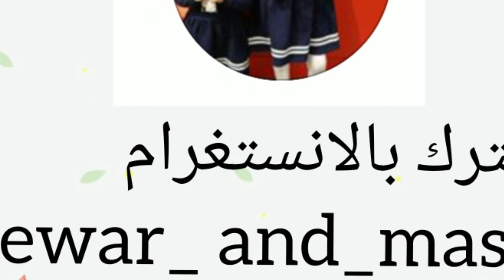سوار ركبت زحليقة خطيرة | خافت في الحديقة المائية | ضرب الهدف وطاح في الحوض!| water park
ضرب الهدف وطاح في الحوض,
Stacy and dad fun playing with Inflatable water slide
YouTube · Stacy Toys

مشيع ضرب الهدف وطاح في الحوض,
عائله مشيع ضرب الهدف وطاح في الحوض,
ضرب الهدف وطاح في الحوض عائله مشيع،
شفا خافت في الحديقه المائيه,
شفا خافت في الحديقة المائية !! water park playground pool,
Disney World Water Parks Wave Pools and Water Slides at Typhoon Lagoon
 YouTube · Ryan ToysReview,
Great Wolf Lodge Indoor Waterpark Playground
 YouTube · Family Fun Pack,

Wendy Pretend Play with Giant Water Slide & Inflatable Swimming Pool Kid ...
 YouTube · Toys and Colors،
ركبنا اخطر قطار موت انا واختي،

أول مرة يجرب الأمواج!
YouTube · mmoshaya،
اول مرة بيبي تسبح واصالة غرقت،
أول مرة تالين ولمار يسبحون بمسبح خارجي !!
YouTube · Lamar&Taleen,

Weekend Seru Berenang di Green Lake Waterpark Depok
YouTube · Oki Kids Fun,
شفا وماما يلعبون بالزحليقة المائية